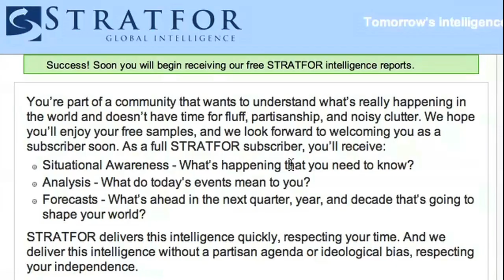Dispatch: Egypt's Tipping Point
STRATFOR analyst Reva Bhalla explains the current situation in Egypt and what STRATFOR is looking for next.